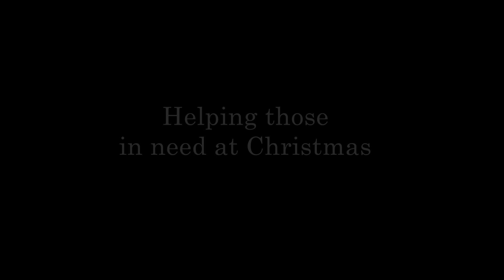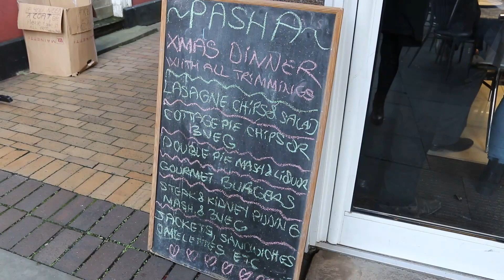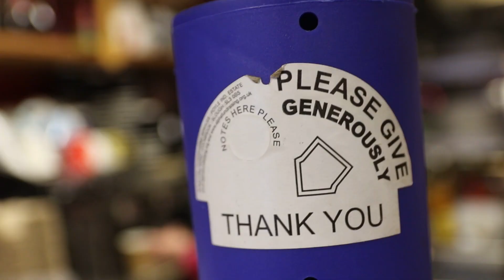Helping the vulnerable - community project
CHOSEN WOMEN OUTREACH
PASHA CAFE BRAINTREE
CHRISTMAS PARTY
Open on Xmas day to spend time people who do not have any families, who feels isolated or homeless
Homlessness helping those in need, community, help the vulnerable Essex Must see